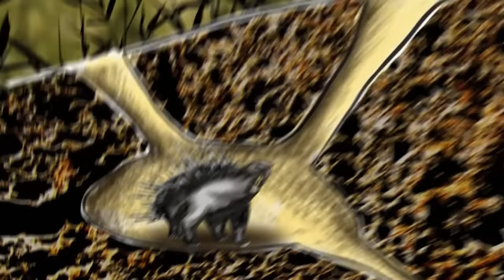Joining The Kalahari Killers Of Namibia | Man Hunt S1 EP4 | Earth Stories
The San people of Namibia in the southwest of Africa have hunted the remote Kalahari Desert for over 60,000 years. They have no guns or traps, only ancient weapons, deadly poisons, and an astonishing ability to track their prey over huge distances. Hayden witnesses firsthand how to track, stalk, and kill... and deals with some very dangerous situations along the way.

Join Hayden Turner as he experiences how the people who live in the far corners of the world survive. Experiencing their way of life and learning how they hunt and forage for food, Hayden learns first-hand exactly what it means to hunt.